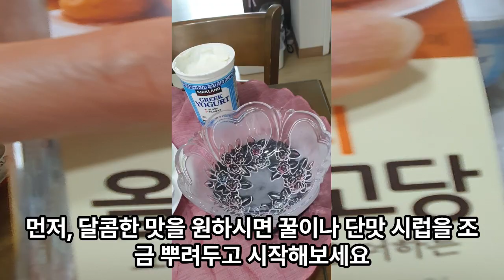풍부한 영양과 훌륭한 맛을 가진 그릭 요거트 바트(Greek yogurt parfait)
요리하는 당산동블루
풍부한 영양과 훌륭한 맛을 가진 그릭 요거트 바트(Greek yogurt parfait)를 오늘 준비해보는 건 어떠신가요? 그릭 요거트는 높은 단백질 함량과 풍성한 칼슘이 함유돼 근육 형성과 건강한 뼈를 지켜주며, 신선한 과일과 견과류를 함께 먹으면 더욱 풍부한 영양을 누릴 수 있답니다.